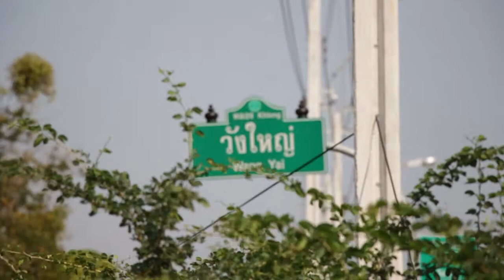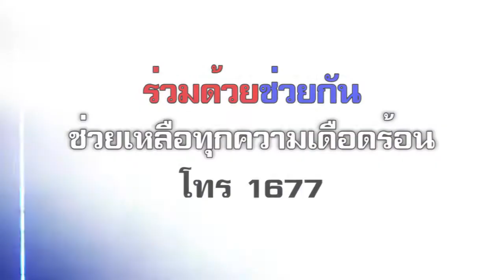หน่วยงานช่วยด้วย! รถขนขี้เลนมาทิ้งเสี่ยงไหลลงคลอง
เหตุการณ์นี้เกิดขึ้นที่ชุมชนวังใหญ่ เขตบางกะปิ จากข้อมูลทราบว่า
กลางดึกจะมีรถขนขี้เลนมาทิ้งในพื้นที่ว่างของชุมชนริมถ.ศรีนครินทร์-ร่มเกล้า

ล่าสุดขี้เลนได้ไหลเข้าใกล้คลองวังใหญ่ซึ่งเป็นคลองระบายน้ำหลัก
ถ้าไหลลงคลอง อาจทำให้คลองตื้นเขิน และยังทำให้คลองสกปรก
หน่วยงานทราบแล้ว เร่งดำเนินการโดยด่วน

ร่วมด้วยช่วยกัน ช่วยเหลือทุกความเดือดร้อนโทร1677